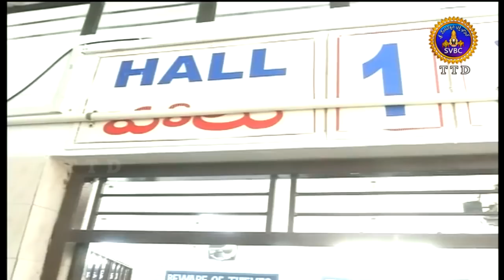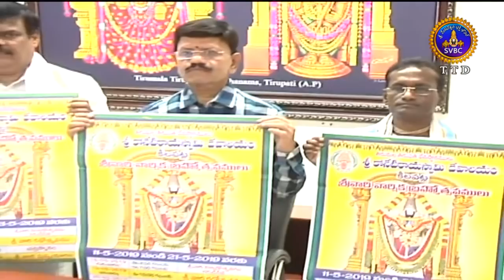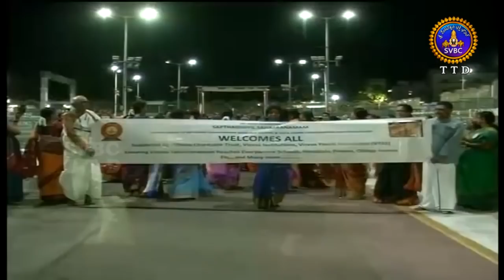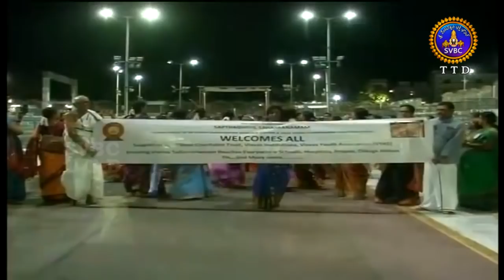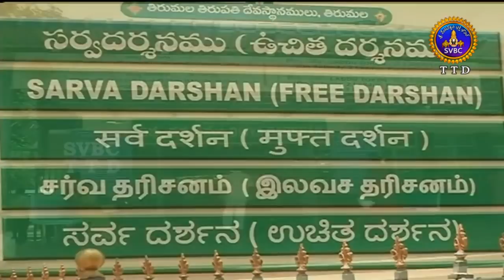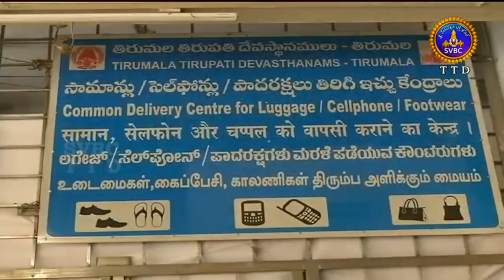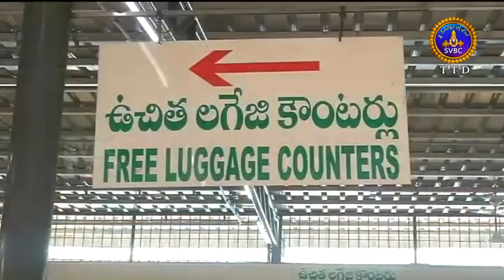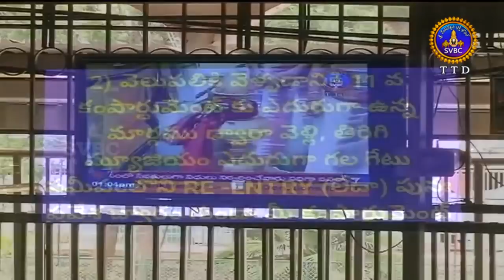ఆధ్యాత్మిక విశేషాలు | Adhyatmika Viseshalu | 1pm | 01-05-19 | SVBC TTD